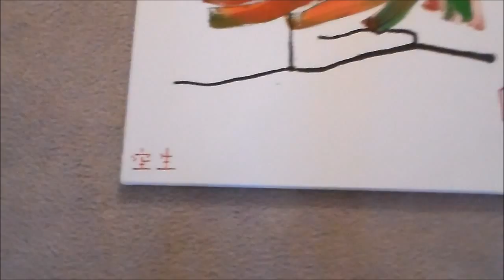Painting On The Floor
Art video by Kongsaeng